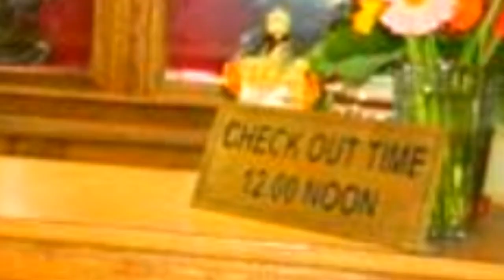🏨Gangtok Hotel, Price,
🏨Gangtok Hotel, Price, Ph. No.,  In Details 👇 | SIGALILA  OYO ROOMS, Gangtok,📲 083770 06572

👌🏨💖  Gangtok Hotel : WE stayed  at Hotel SIGALILA MINGYUR IN GANGTOK, SIKKIM,  Call for hotel booking :  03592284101. 👌 It's  A  VERY GOOD HOTEL, Affordable  Rates  Starts From : Rs. 1143/-  , Large DELUXE ROOMS, Geyser, Room Heater, 24-hour helpdesk, friendly staff,  fire safety,  round the clock security, AND  FOOD IS  FRESH & TASTY.
🏨💚  Gangtok Honeymoon, tour package. You Can Get Huge Discount, Unmarried Couples are welcome.

👌❤🏨  GANGTOK HOTEL PRICE, OR,  Cheap & Budget Hotels in Gangtok, Sikkim : -

🏨💜Hotel  SAGORIKA Gangtok :  For
Booking Hotel Sagorika,
 Call for hotel booking : 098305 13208.
A Three star hotel in Arithang, Gangtok. ... Room rates starts from  Rs. 1750/- . Hotel-Sagorika-Near-Shere-Punjab-Restaurant.

🏨💖 HOTEL DISHA | GANGTOK :-
Hotel Disha is one the finest budget class hotel near M.G. Marg, Gangtok, Sikkim. Call for hotel booking : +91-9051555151 or 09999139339.

💜Hotel Disha Gangtok Room Rates :

Deluxe Double Bed

Rs.1800/-

Rs.1200/-

Deluxe Triple Bed

Rs.2300/-

Rs.1500/-

Deluxe Four Bed

Rs.3000/-

Rs.2200/-

💛 10% Service Charge extra | Tariff in EP Plan
Check in & Out Time 12 Noon.

💟High Season:  April to June, Sep & Oct, 20th. Dec to 5th. Jan
Low Season: Other then above dates.

❤Facilities
Very centrally Located of Gangtok city Near MG Marg. & Metro point | All Room with well equipped Bathroom | Intercom in all Rooms | Geyser in all Bathrooms | In house Restaurant | Multichannel Satellite color TV | Doctor on call | 24 hours running Hot /cold water | Car rental & Travel Desk for transport and sightseeing | North Sikkim Packages

Hotel Type: 2 Star
Address: Mahatma Gandhi Marg, Gangtok – 737 101, Sikkim, India.
Rooms Desc: Standard Double Room
IN & Around: Bagdogra Airport – 124 km, New Jalpaiguri Railway Station – 112 km, Hanuman Tok – 11 km, Bus Stand – 1 km, Ganesh Tok – 7 km
Hotel Policy: Check In/ Out Time is 12:00 Noon.
Facilities: Room Service, Laundry Facilities, Currency Exchange, ATM/banking, Airport Transportation, Central Air Conditioning, Television-Room.